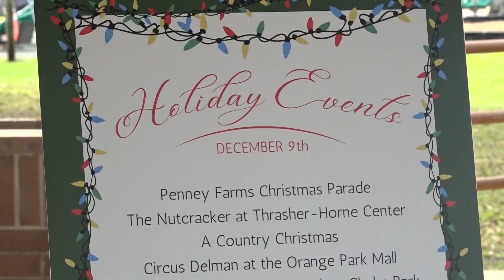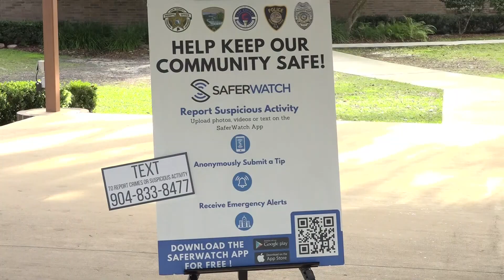Holidays events around the First Coast this weekend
Here are some events around the First Coast this weekend including Nassau and Clay counties.